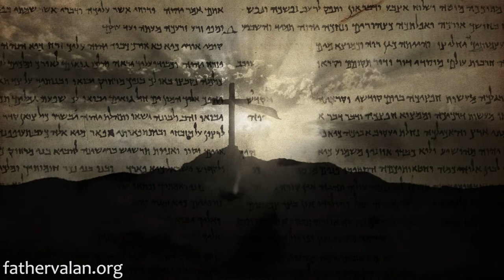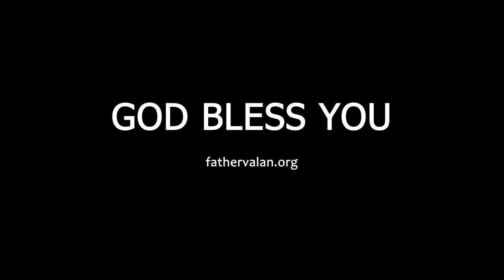Homilies - Twenty Second Sunday in Ordinary Time (Year C)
Jesus is an example of the exaltation that God will grant to every humble believer. Jesus is fully God, yet he humbled Himself by dying on the cross, and therefore God highly exalted Him, Philippians (2:8-10).

Homily preached on August 2016.